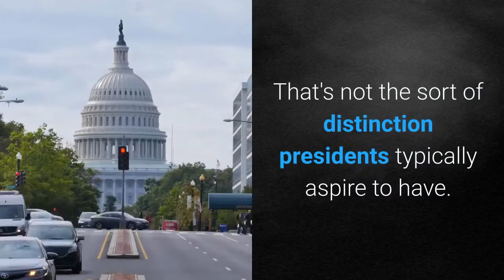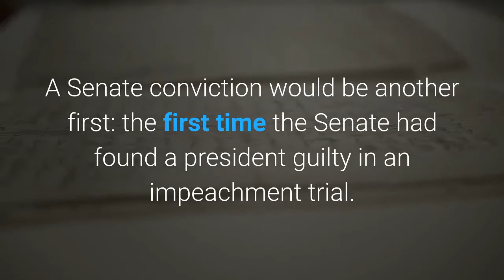On impeachment the stakes are high not only for Trump but also for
The consequences of the Senate impeachment trial that opens Tuesday could be considerable for former President Donald Trump. And for almost everybody else. Trump, accustomed to earning the word "unprecedented" while he was in office over the past four years, will do it again out of office – the first president to be impeached twice, and the first to face that historic rebuke even after he had moved out of the White House. That's not the sort of distinction presidents typically aspire to have. But the stakes have the potential to be even higher for others, especially the Republican Party. In the wake of the Jan. 6 assault on the Capitol – the insurrection that triggered these impeachment proceedings – a GOP civil war has been ignited over the party's direction and its tolerance for fringe conspiracy theorists. For Democrats, the trial will be an early test of the new majority leader, Chuck Schumer of New York, and members of his caucus. Last month, they gained control of the Senate for the first time in six years, albeit only courtesy of Vice President Kamala Harris' tie-breaking vote. Even Biden, despite doing his best to ignore the risky business at the other end of Pennsylvania Avenue, isn't likely to escape its effects on his priorities and the capital's political landscape. One thing the impeachment trial can't do: Evict Trump from the Oval Office. The voters already did that by defeating him for reelection in November. That said, it can do a lot to define the direction of the nation's politics. It will set a precedent for political behavior (what actions by presidents are considered acceptable?) and for the separation of powers (how and when can Congress hold them accountable?). A Senate conviction would be another first: the first time the Senate had found a president guilty in an impeachment trial. The House impeachment of Andrew Johnson in the 19th century and Bill Clinton in the 20th both ended in Senate acquittals. Richard Nixon resigned in 1974 when his impeachment and conviction became all but inevitable. If Trump were convicted, a simple majority of the Senate could then vote to bar him from holding federal office again, blocking the prospect of a 2024 bid to regain the White House. But a conviction would be a surprise, regardless of the arguments made by the nine House Democratic impeachment managers being led by Maryland Rep. Jamie Raskin. The safe bet is that Trump will be acquitted. Conviction requires a two-thirds majority – all 50 Democrats, say, plus 17 Republicans. In an earlier vote, 45 of the 50 Senate Republicans endorsed Trump's defense, saying a president can't be impeached once out of office. (Constitutional scholars are divided on the question, though most cite precedents that indicate a former president can be impeached.)For those senators, that process argument makes irrelevant any substantive debate over what the former president actually did.